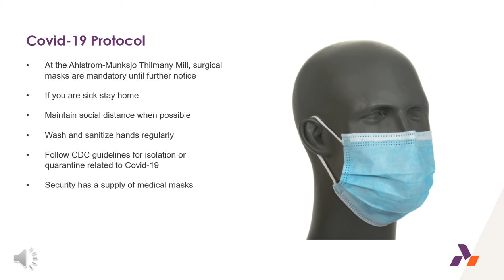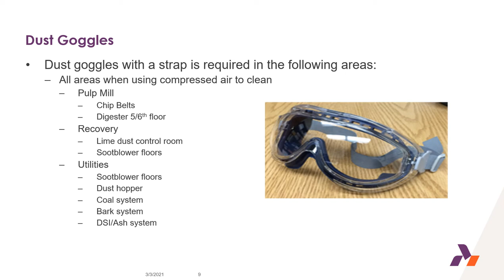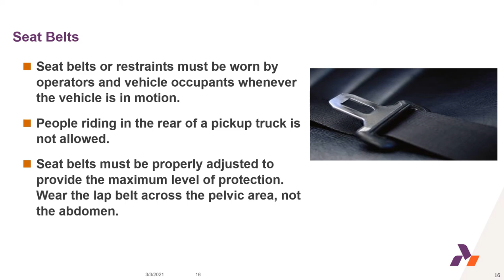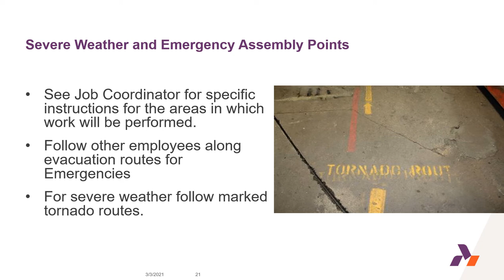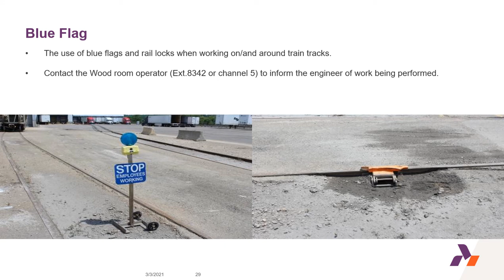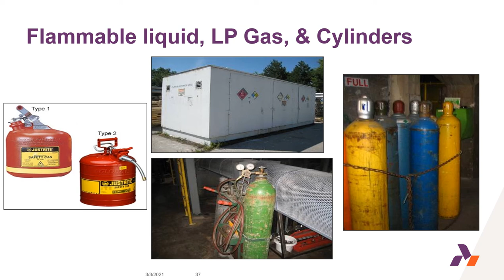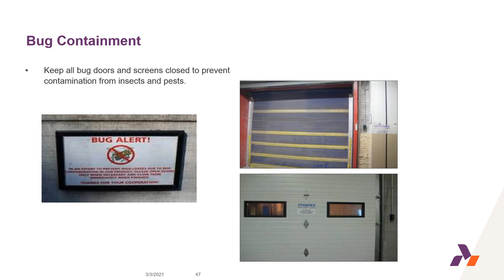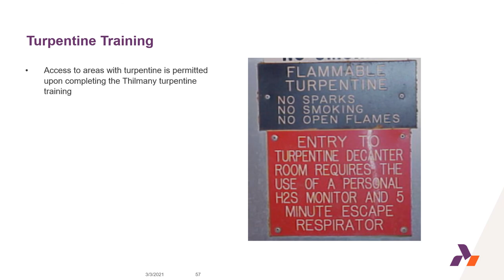Thilmany Contractor Orientation Training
Required contractor training for the Thilmany Plant in Kaukauna, WI USA